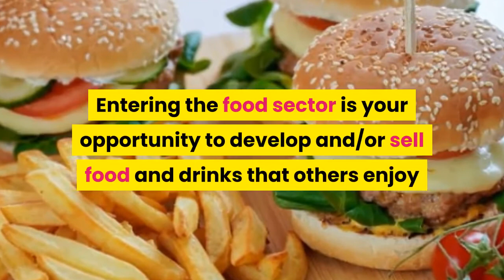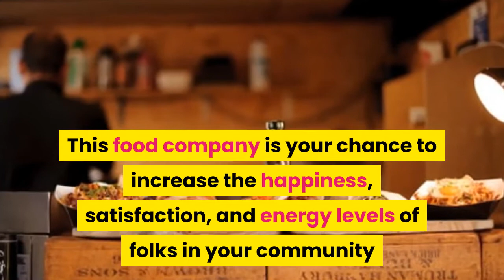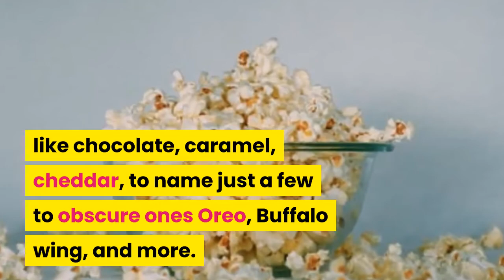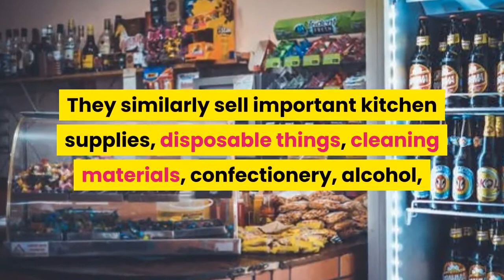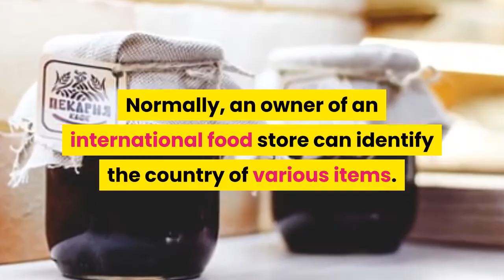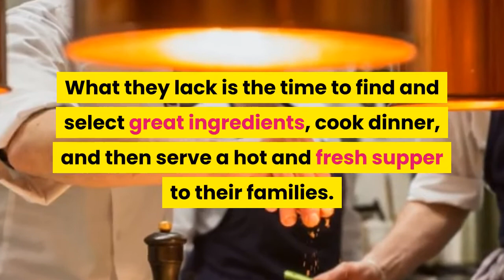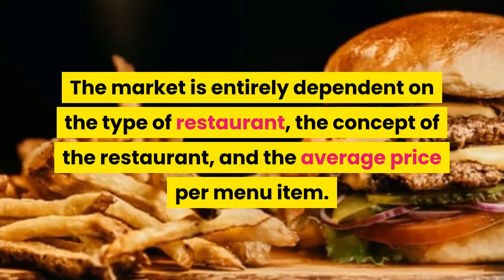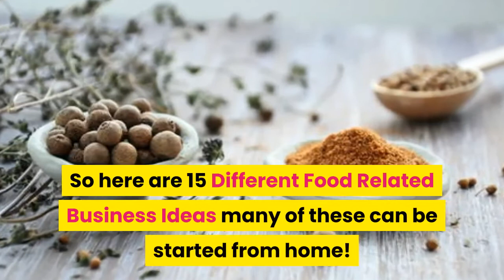15 Food Business Ideas with Small Capital [ Food Business From Home ]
15 Food Business Ideas with Small Capital [ Food Business From Home ].
Food Business IDeas with Small capital. Here are 15 food business ideas with a low investment. Home based food business ideas with low capital.
Entering the food industry gives you the opportunity to create and sell foods and beverages that others like while also expressing yourself in a unique and authentic way. One of the following food business ideas may be ideal for you if you have the drive, determination, and dedication to share your culinary interpretation. Food kiosks are typically seen in high-traffic areas such as malls, amusement parks, or office buildings. You'll need to look into business licenses and permits in the city and state where you'll be doing business. Popcorn is consumed in large quantities in the United States.

Gourmet internet popcorn business is number five. The hot sauce industry is expected to bring in $1.3 billion in 2019. Hot sauce makers create sauces for customers who prefer their food to be spicier. International food stores stock a wide range of foods, beverages, wines, candies, and condiments. Ecommerce worldwide food store number nine.

Jam firms make a variety of jams and jellies that are sold directly to customers or through retailers. Olive oil shops sell a diverse selection of hard-to-find premium olive oils, olive oil-based products, and related gourmet items. Meal delivery services prepare and deliver home-cooked meals to busy people who would prefer not cook or go grocery shopping. Here are 15 distinct food-related business ideas, many of which may be launched from the comfort of your own home. If food is your passion, any of these businesses could be the perfect fit for you. Let us know if you have any questions regarding beginning a food business in the comments section below.